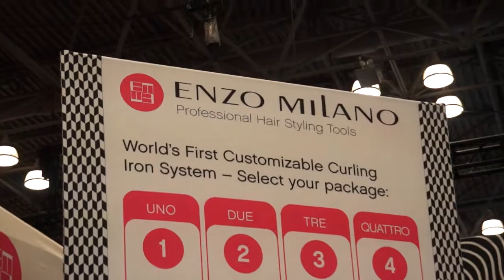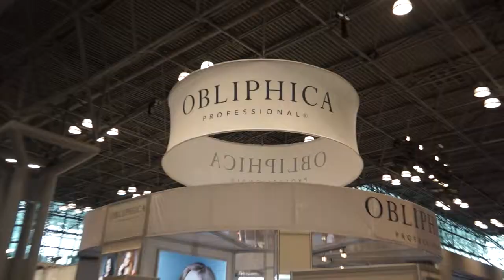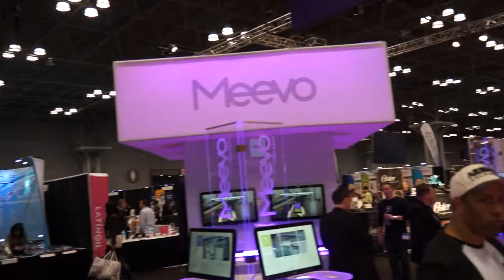IBS NYC 2015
International Beauty Show in NY kickoff this year was a success!